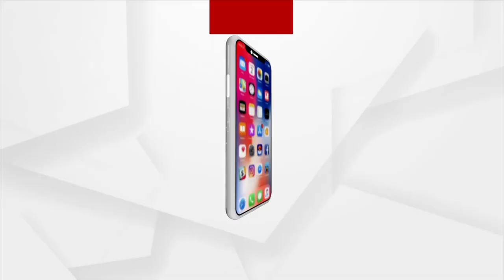Headlines@ 9am | 19 Dec 2021 | Argus News